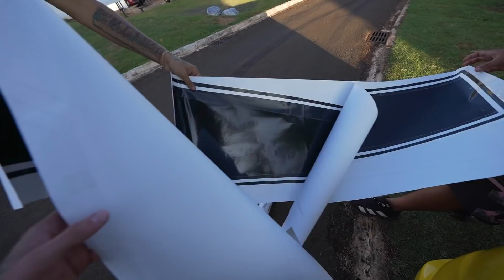TIREI TODA PLOTAGEM DO CAMARO DO GUI E COLOQUEI FAIXAS!! 😱😍